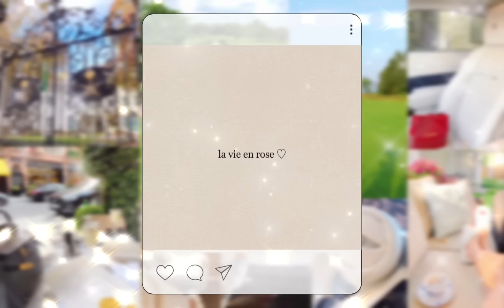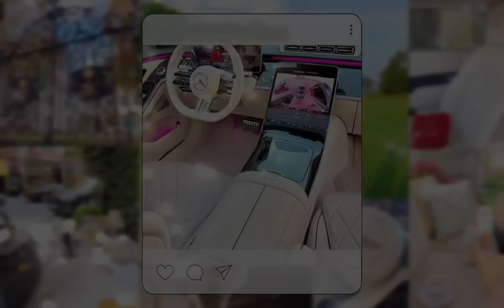Wealth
Benefits
This is to attract money, luxurious products, gadgets and even housings and cars
To have rich aura and unlimited flow of income
To have successful, thriving business/career
To have people gifting you luxurious products and money
To invite spent amount of money back into your bank acc/pocket/wallet
To be financially rich, abundant and wealthy
Also to make people pay back the money they owe you (if desired)

It’s extremely detailed and madafakin powerful
Please do not underestimate it
I used thousands of affirmations
Istg I went hard on this one 💋

Also, thadingyut festival is coming
It’s a thing in my country Myanmar where we pay respect (kinda like bow down) to our elders , elders can be grand parents, parents, aunties, uncles, sisters, brothers, cousins, even neighbors
We buy cookie boxes, alcohol bottles (especially for uncles 🤩) and variety of snacks, sometimes big Instant noodle packs, coffee packs, oil, eggs and It can also be clothings, electronic devices and anything literally
We give them to the elders and we bow down🧎🏻‍♀️
And the elders (those people) give us pocket money 💰
So I decided to make this money sub before the festival 🕯
We also light candles, LED lights all around the house
It’s a fun, peaceful festival until someone grabs a fucking speaker and play annoying music and call it celebration 🗿

ငွေဝင်ဖို့
ဈေးကြီးတာ မှန်သမျှ ပိုင်ဖို့
လိုချင်တာမှန်သမျှ ရဖို့
လုပ်ငန်းတွေ အောင်မြင်ဖို့
ဇိမ်ခံပစ္စည်းတွေ ပိုင်ဆိုင်နိုင်ဖို့
သုံးပြီးသားပိုက်ဆံတွေ ပြန်ရဖို့
အကြွေးတွေလဲ ပြန်ရဖို့
အိမ်ခြံကားစတာ​တွေနဲ့ ချမ်းသာရဖို့